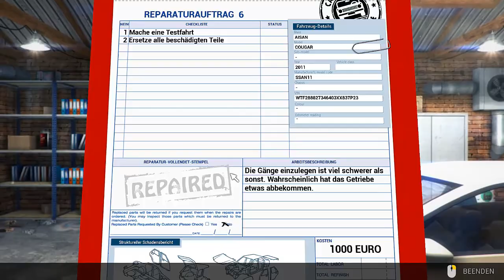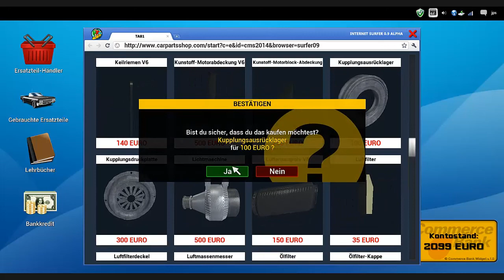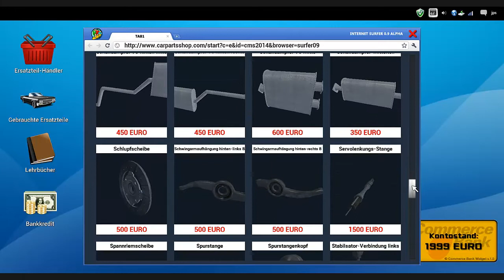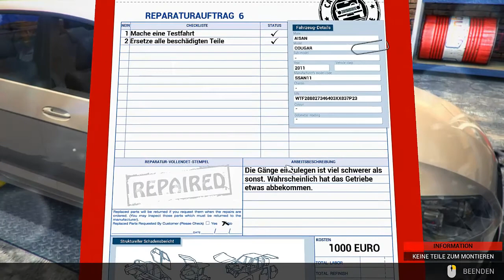Car Mechanic 2014 - 06